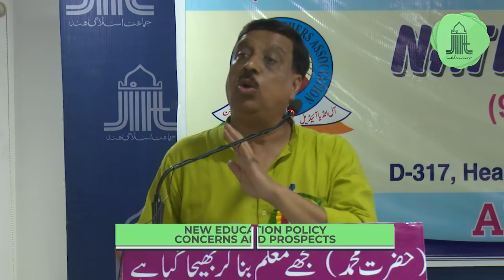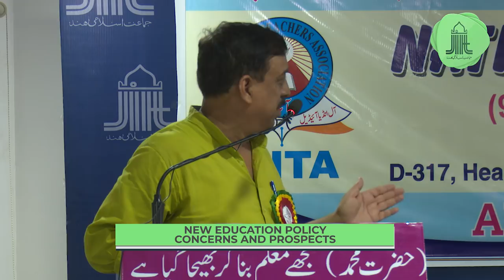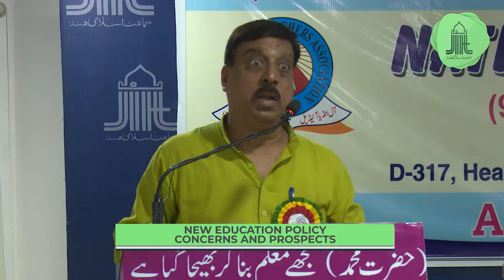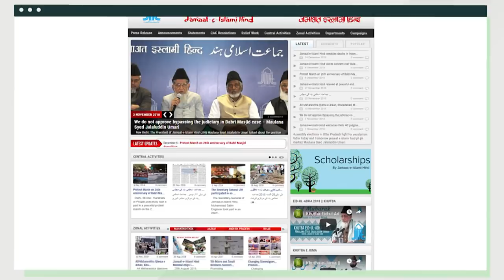New Education Policy Concerns & Prospects ll Ambarish Rai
Ambrish Rai, National Convener RTE Forum, speech on "New Education Policy Concerns & Prospects " during AIITA CC & SAC Members Meet - 2019 at Conference Hall, Markaz, Jamaat-e-Islami Hind, New Delhi.

Date - 10/06/2019